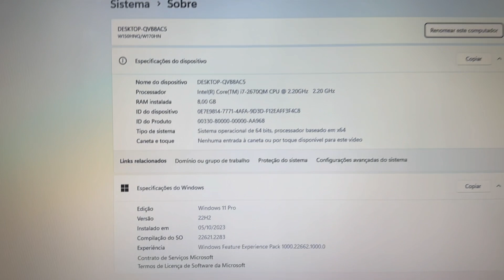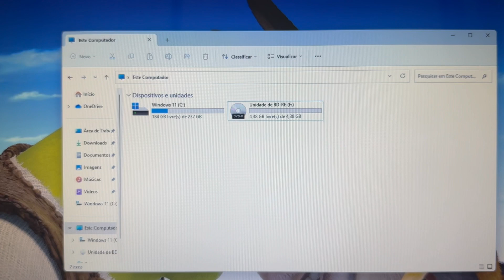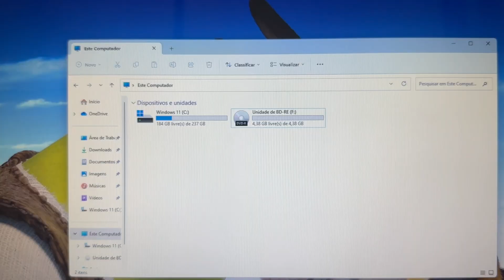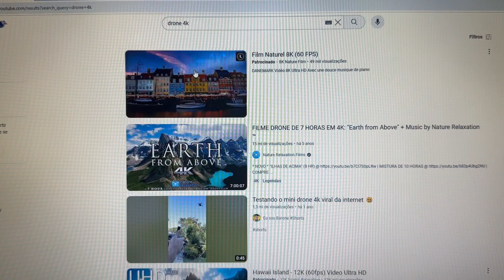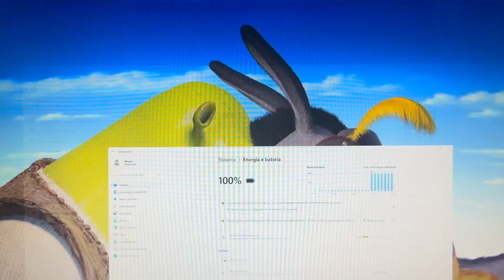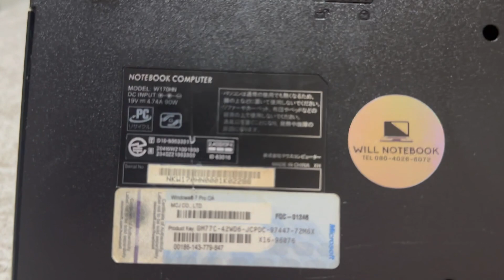Vendido🎉Notebook Mouse Computer Core i7 17Pol Completo 8G SSD 512G HDMI Web Full HD Video Nvidia 🙀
¥18,000

Modelo 2012
8 Giga Memoria DDR3
Video Nvidia Geforce GT 540M +
Bluetooth
WebCam Embutida